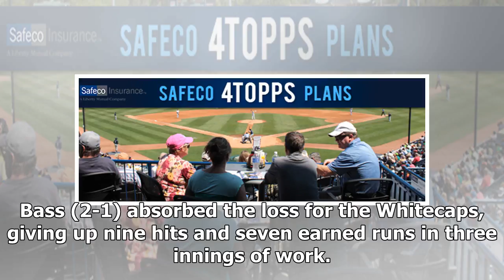Breaking News | Lansing lumber tops Whitecaps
COMSTOCK PARK, MI - The Lansing Lugnuts scored early and often with home run power and cruised to a 13-5 victory over the West Michigan Whitecaps on a sun-drenched Saturday afternoon in front of 3,766 fans at Fifth Third Ballpark. Brad Bass, making his third start of the year for West Michigan, ran into a Lugnuts team flexing its muscle and took an early 7-1 lead with five extra-base hits and seven runs in the early innings. Reynaldo Rivera, the Detroit Tigers 2017 second-round draft choice, gav...